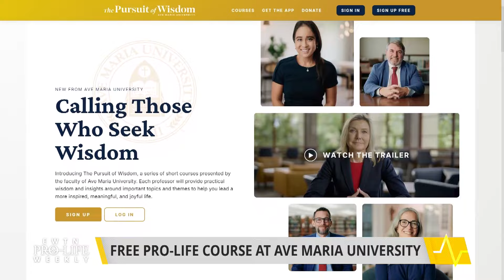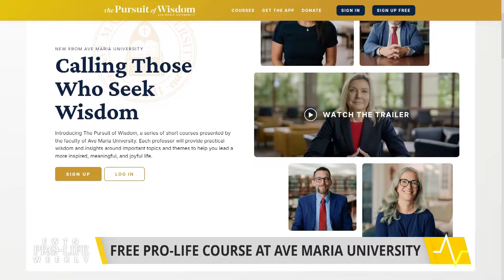Catholic University Offers Free Pro-Life Course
Ave Maria University is offering a free course to help educate Catholic and non-Catholics about the value and dignity of life. Dr. Seana McGuire Sugrue, who teaches the course, explains how this course can help students become better-versed on pro-life issues.